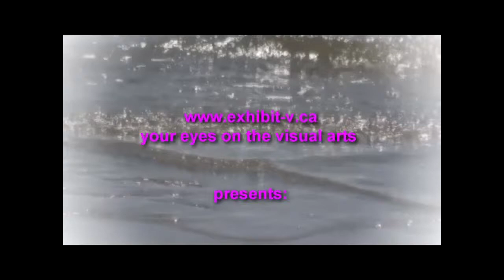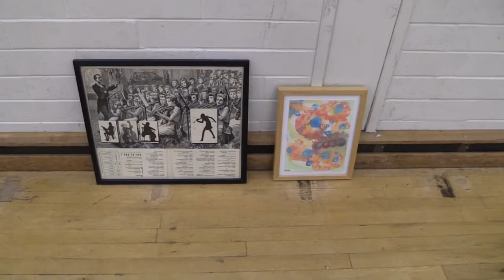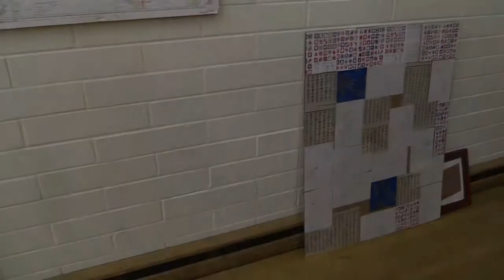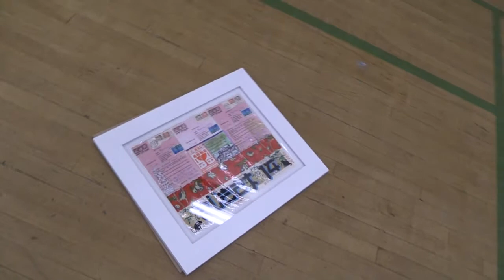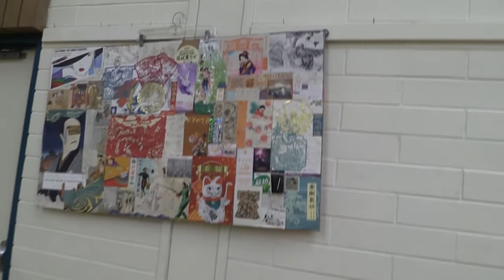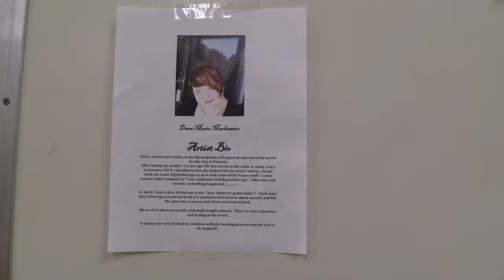Matthew Fleet Retrospective - Nov. 2014